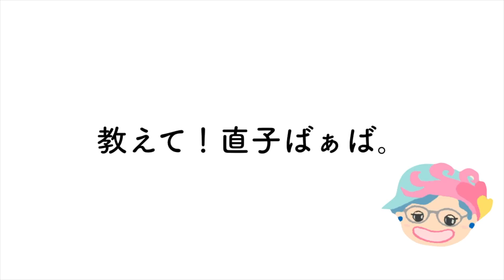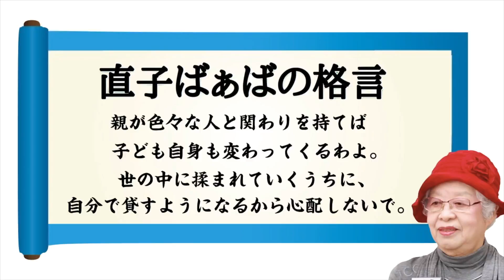教えて！直子ばぁば 一人っ子育児あるある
直子ばぁばとは…
妊婦・親子水泳教師の草分け的存在として80歳まで現役で活躍後、プールでの指導は卒業。現在は妊婦卒業生の強い味方として、プレママやママを指導（東京アスレティッククラブ中野／月1回カンガルークラブ、年に2回親子コンサートの主催）。栄養士の資格と経験を生かし、手製のおかず持参で食事会をひらき、孤立しがちな妊婦やママたちを結びつける独自の活動を30年以上に渡り展開。人呼んでヤンババ。パワフルでストレートかつ優しさあふれる、そのアドバイスに「直子ばぁば」慕うプレママ・ママは数知れず。ベビカムアドバイザーとしても20年、悩めるママの質問や相談にズバリ回答。ベビカムブログ「妊娠・子育て、本音で話そう」は、毎月、月末に更新中♪

子ども同士で遊んでいると、よく玩具の貸し借りを目にしますが、一人っ子だと上手に「貸して」「どうぞ」ができないと悩むママも多いのでは？
今回はそんなお悩みを持つ一人っ子育児中のママが、直子ばぁばに相談しています。
3人のお子さんを育てられた直子ばぁばですが、ママの気持ちを理解しながら悩みを解決してくれています。
お子さんのお友達との関わり方でお悩み中のママは、ぜひご覧になってみてくださいね。

この動画の関連情報「金澤直子 先生のページ」